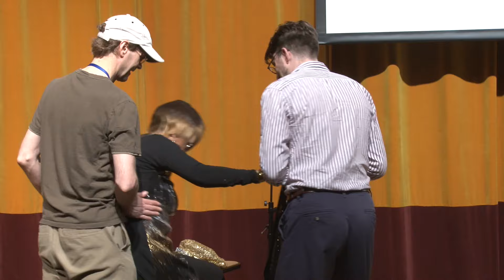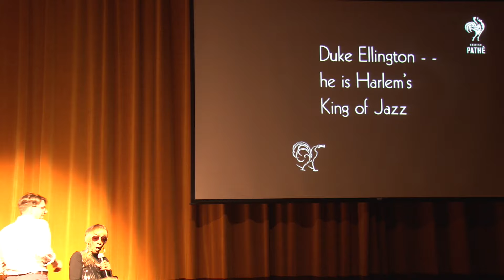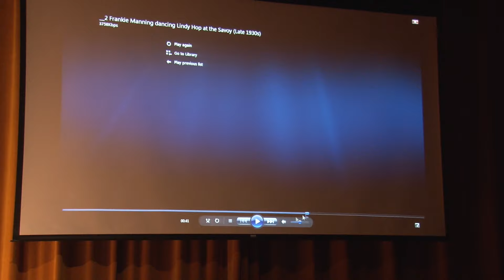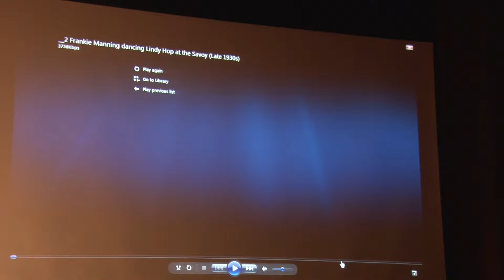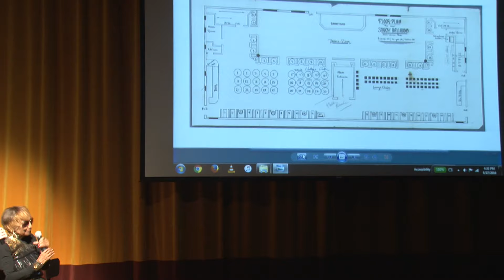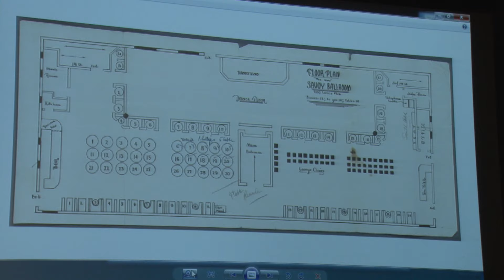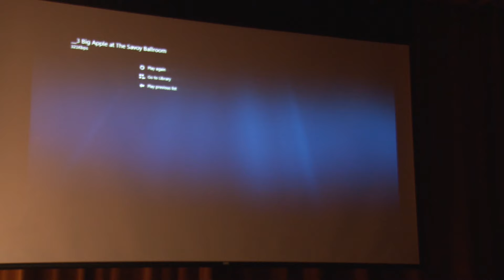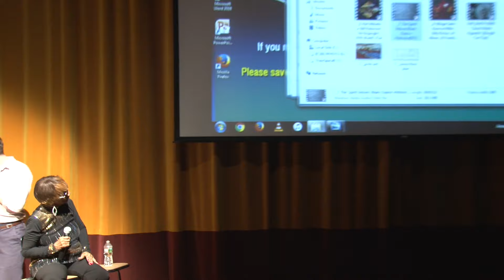Beantown 2016 - Growing Up Next To The Savoy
Norma Miller
interview by Bobby White

20 Year Celebration
Hosted by Tony and Aurelie